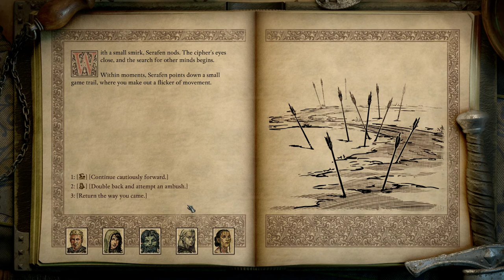Lets Play Pillars of Eternity 2 Deadfire Gameplay PC Walkthrough Part 53